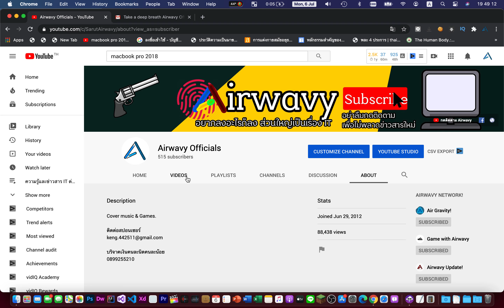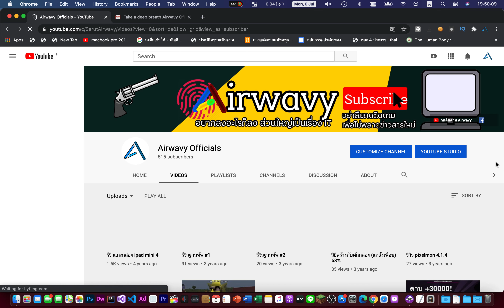ขอบคุณสำหรับ 500 คนติดตามครับ ^^ | Airwavy 500 subscribers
ขอบคุณสำหรับ 500 คนติดตามครับ ^^ | Airwavy

เว็บไซด์ (Public Beta ลองเข้าไปดูได้นะครับ)